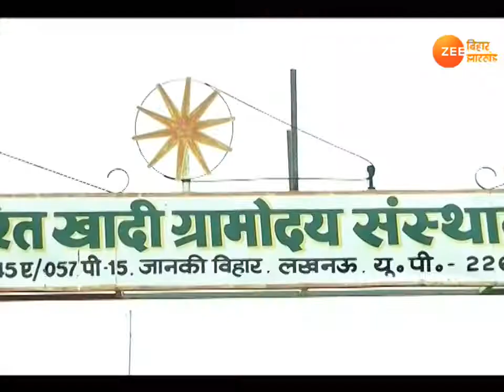VIDEO: Solar Charkha changed picture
नवादा में खादी को सोलर चरखा के जरिए फिर से शुरू करने का पायलट प्रोजेक्ट चलाया जा रहा है...भारतीय हरित खादी ग्रामोद्योग संस्थान की मदद से ये योजना मई 2006 में शुरू की गई थी...इस परियोजना की वजह से खनवां गांव की दशा और दिशा दोनों बदल गई है...देखिए ये रिपोर्ट...